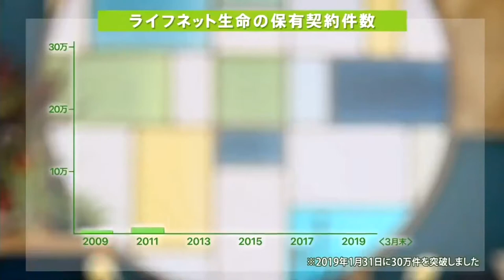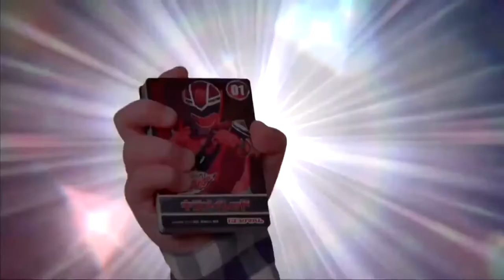スーパーヒーロータイム2020年6月14日で流れたCM